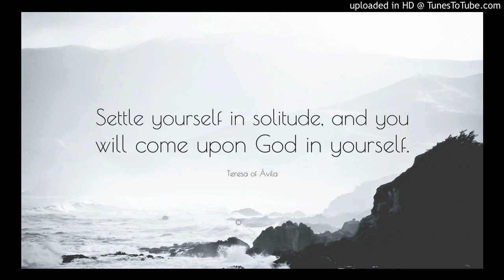Silence Is God's First Language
Stillness is essential to accessing the Divine that resides within.